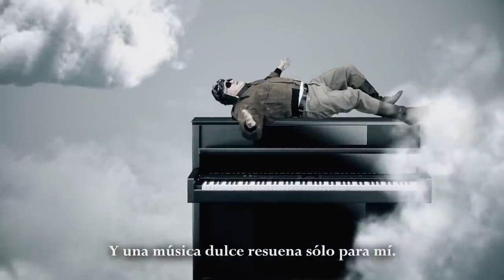Volaré con Rapé. Parodia de El Fisgón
Una parodia de la composición del italiano Domenico Modugno, en la que hace referencia a la próxima inauguración del Aeropuerto Internacional Felipe Ángeles, así como a las posturas opositoras de este proyecto.